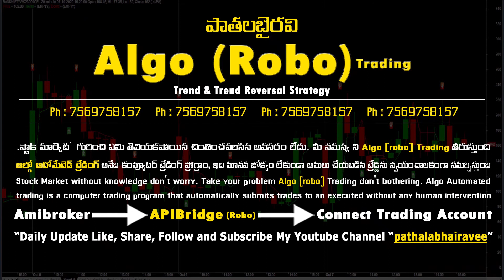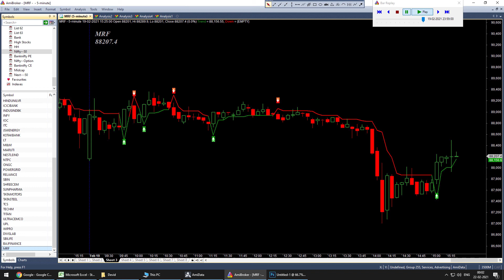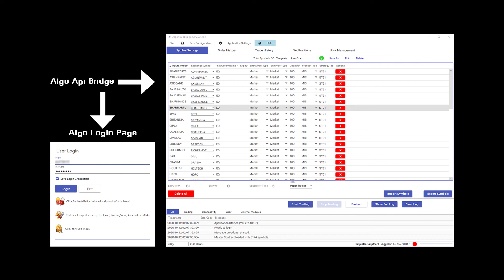Algo Robo Intraday Trading Software in Telugu | Pathalabhairavee